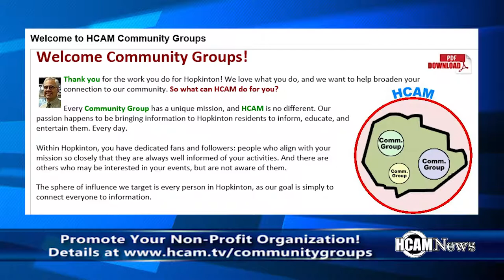HCAM can Help Promote Your Community Organization